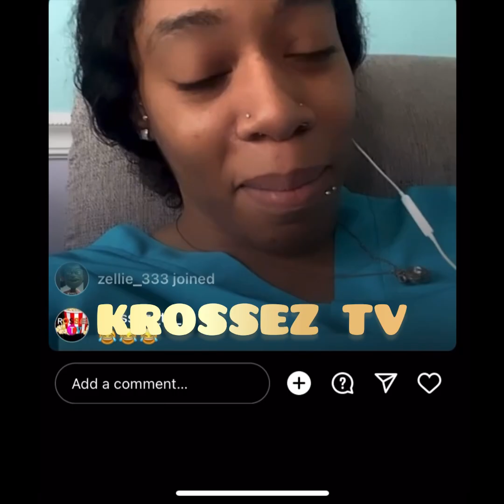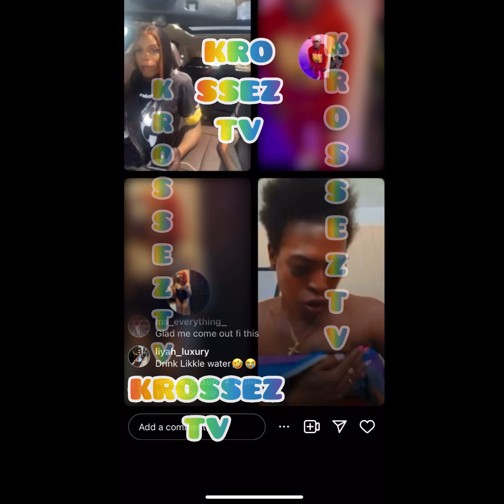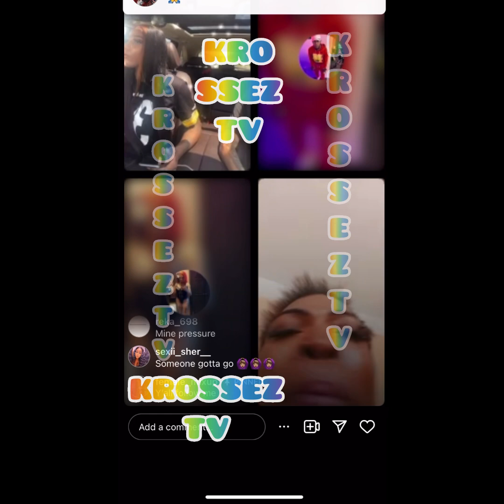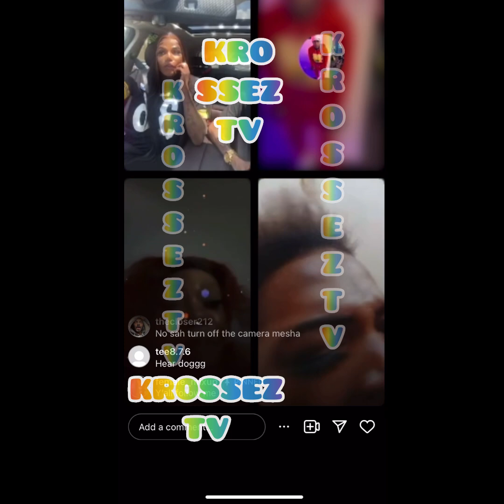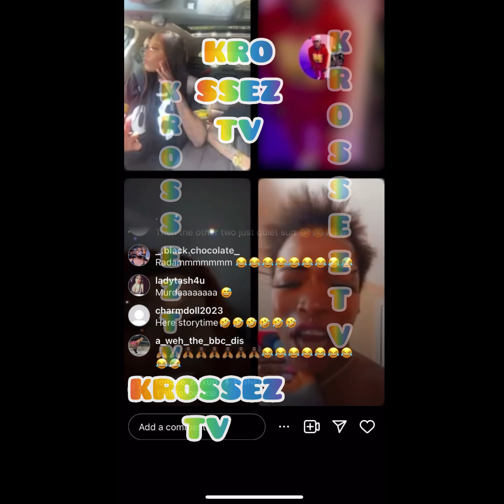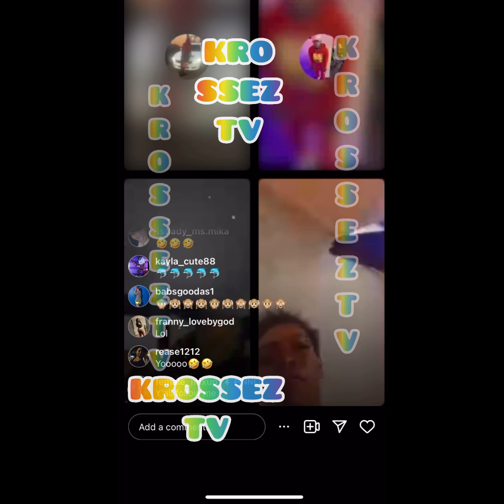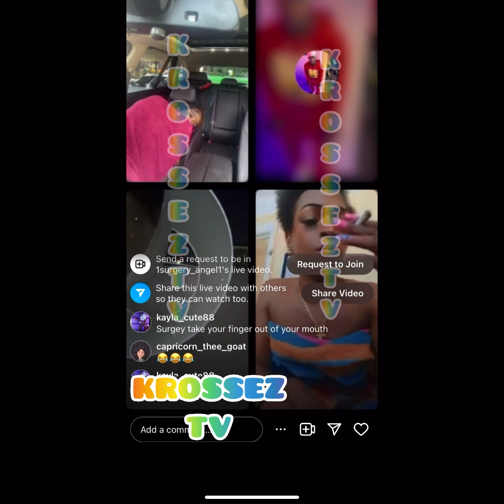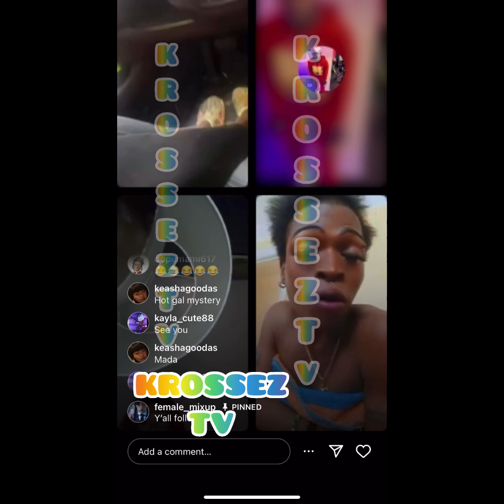🫡Keke H🅰️ndle Mystery Lady Lik3 Mongr3l Dog‼️But Wait Keke Fully B@d‼️Popcorn Time